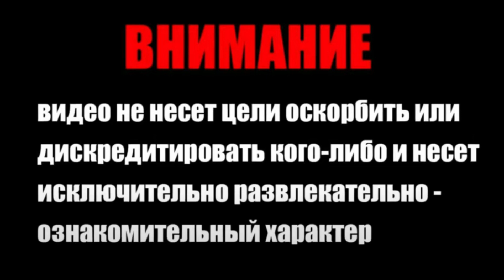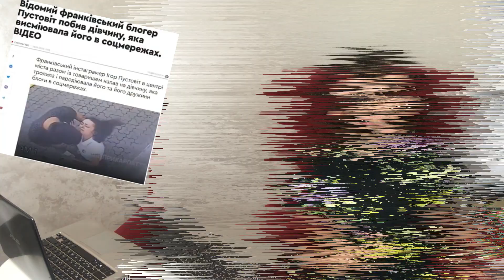Интервью Саши Пустовит. Психопатия и нарциссизм. Супруги - зеркала. Муж - причина булимии. РАЗБОР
Саша Бо и Игорь Пустовит очень похожи. Но Саша нашла правильное русло для своего характера. А Игорь стал абьюзером.
Разбор интервью Саши Пустовит Маше Ефросининой.

0:43 Игорь бросил работу и сел на шею жены
01:22 Саша сама захотела, чтобы муж был возле нее крулосуточно.
2:25 как Саша  попалась в паутину
3:04 стена с отцом
3:17 почему девушки попадают в лапы к нарциссам?
3:50 как Игорь Пстовит плел паутину для жены
4:38 потеря контроля над собой
5:22 булимия и страх
6:16 брак с Игорем усилил булимию
6:40 Саша и Игорь - зеркала
07:40 что не удалось Игорю?
08:27 Психопатия
09:46 Игорю все сходит с рук